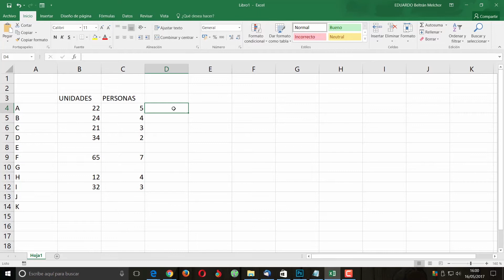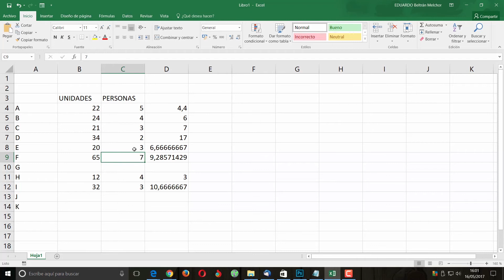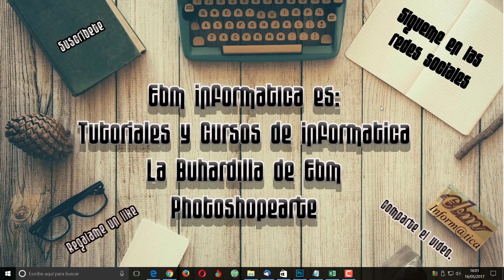CURSO DE EXCEL 2016 DESDE CERO LECCION 30 COMO ESCONDER ERRORES EN LAS FORMULAS SI ERROR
Curso de Excel 2016 desde cero, lección 30, como esconder los errores en las formulas, si.error